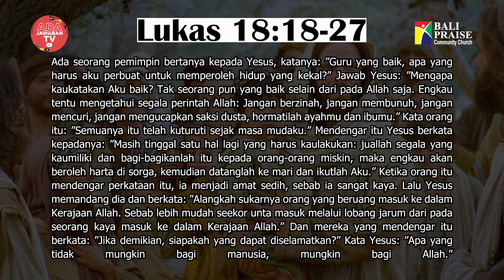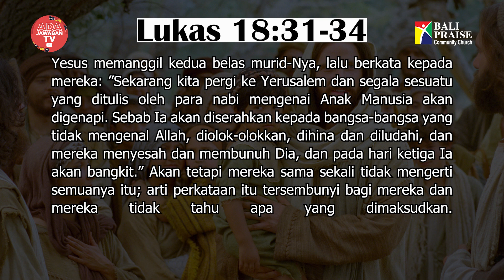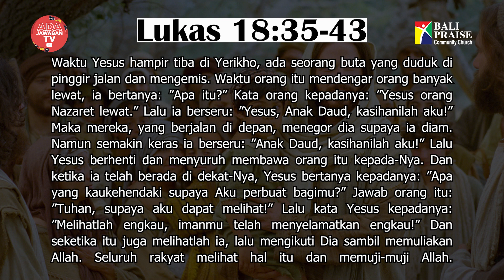Lukas 18 | Intimacy Worship